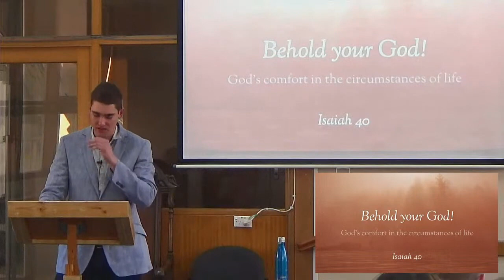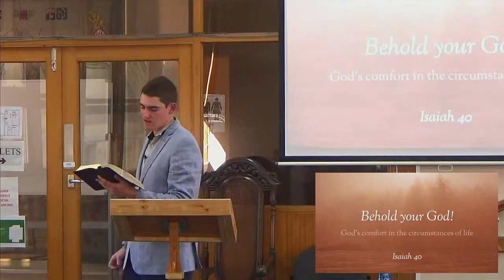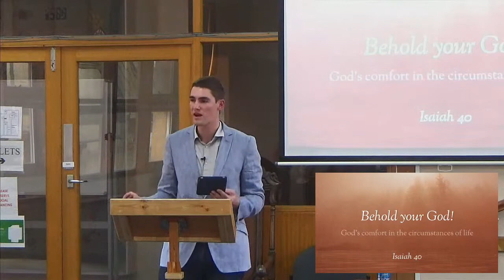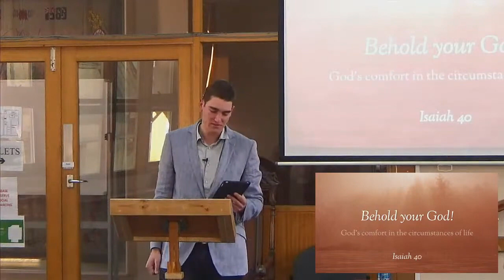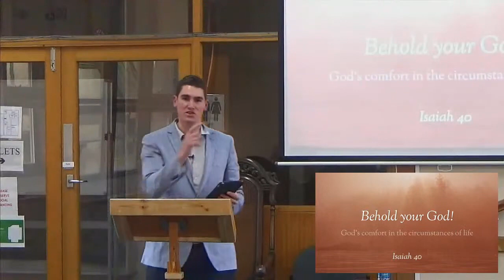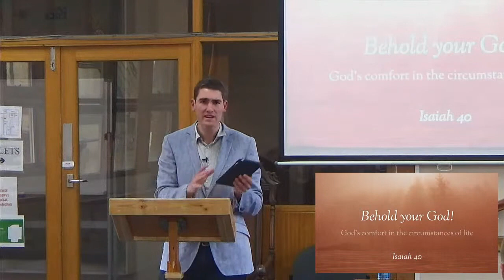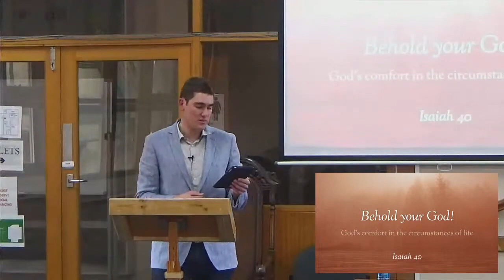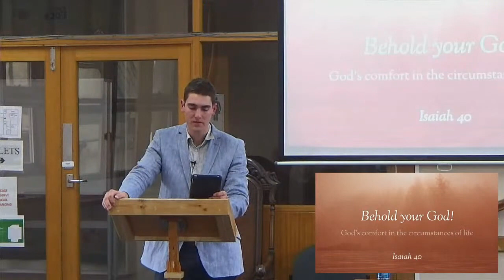20210620 - Behold Your God (David Ewers)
As David Ewers brings us to the Lord's Table he explores how we are all in need of God's comfort in the various circumstances we face through out life.